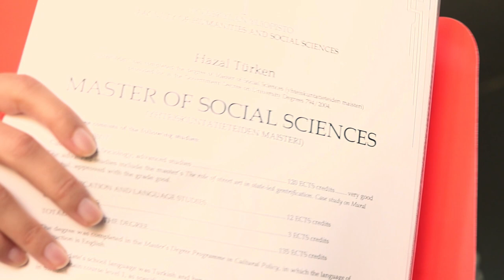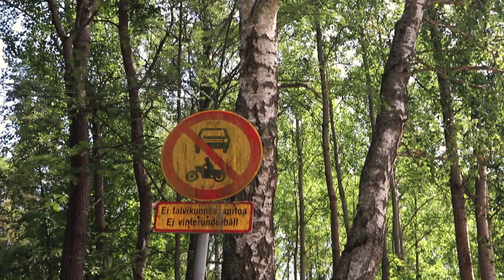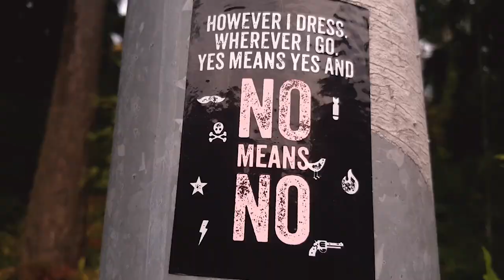I'M BACK! with Matti Haapoja in Finland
I AM LITERALLY BACK and missed you so much! Where are you? When I was away, we reached over 1K! I want to say that I'm thrilled! Thanks so much for all the support. Remember to turn on your notifications, so you'd know every time I share a new video.

O:56 When I was gone
2:29 Helsinki neighbourhood tour
3:24 Meetup with Matti Haapoja in Tampere

Gear Used:
Best budget camera: Canon 200D / SL2
Perfect lens for vlogs: Canon 24 mm pancake lens
Favorite lens:  Canon 50 mm 1:8 STM aka nifty fifty
Cinematic filming with phone: Samsung Note 5
Perfect tripod: Manfrotto 290 Be Free Live Fluid Head Tripod
Best budget microphone: Rode VideoMicro
No brand, cheap gorillapod